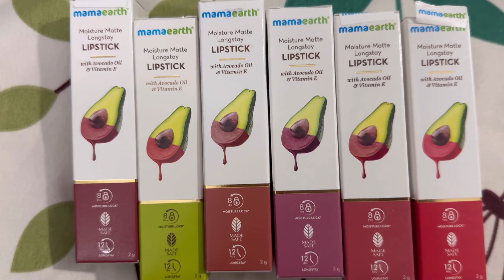ভাত খোৱা অনুষ্ঠান || Something Special 👩‍❤️‍💋‍👨 বিয়াৰ এবছৰ পাছত আহিল সেই দিনতো !